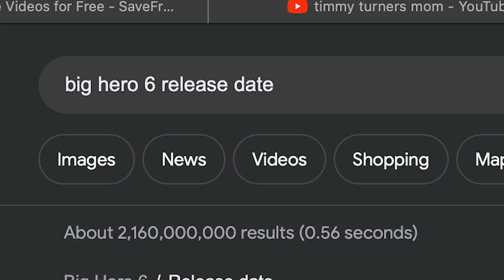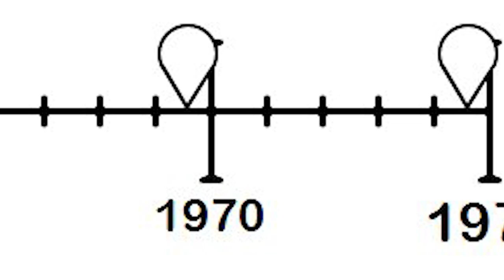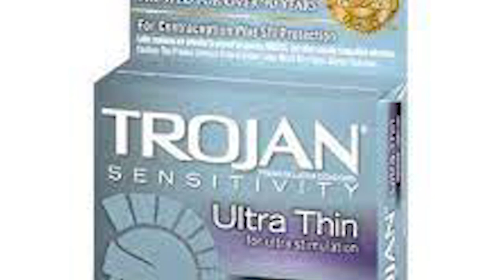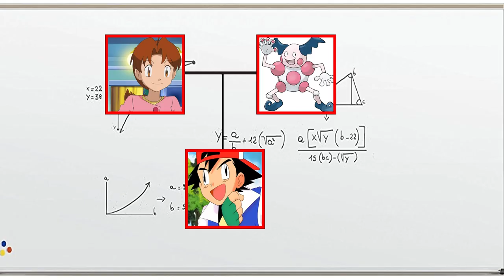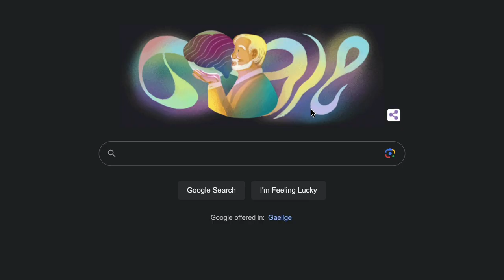Fictional Moms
these are the baddest moms in all of television, movies, anime and literally anything else you could possibly think of. Elastigirl, Big hero 6, aunt cass, ash's mom, Disney moms,